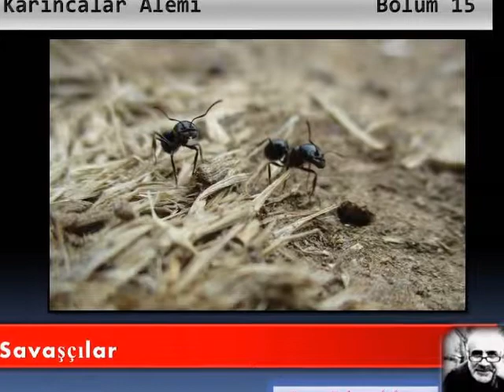Savaşçı Karıncalar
Küçük Devlerin Müthiş Mücadelesi..